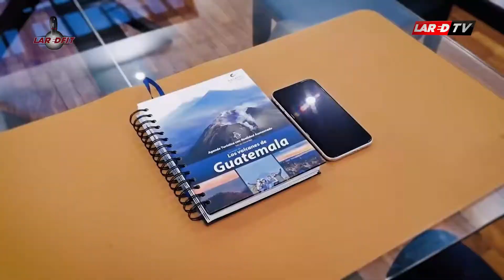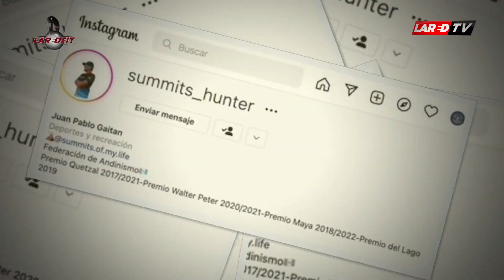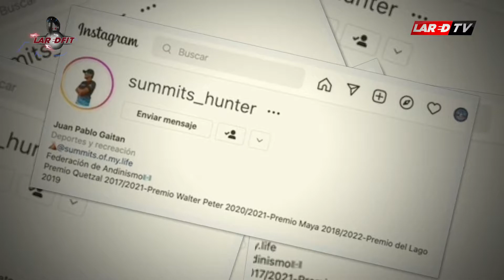RUNNING MONTAÑISMO GUATEMALA - JUAN PABLO GAITAN